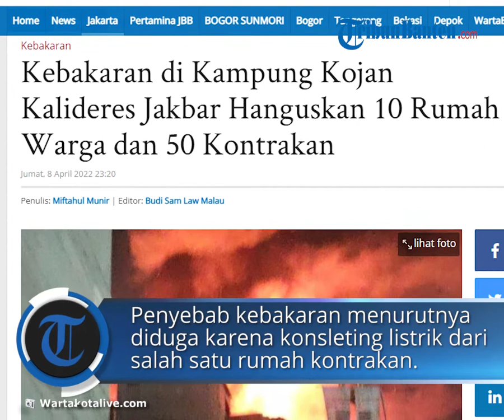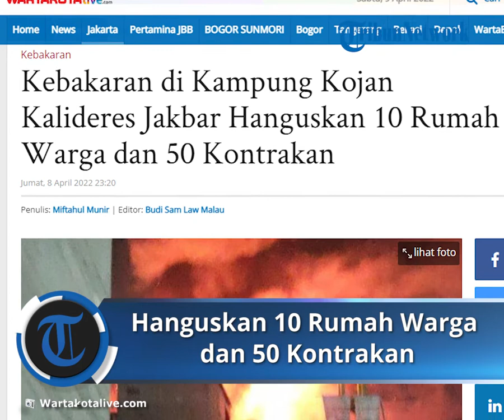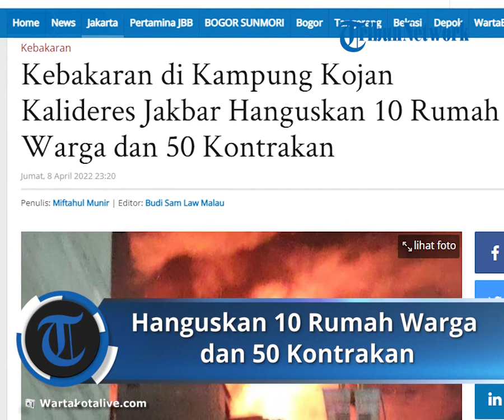Kebakaran Besar di Kampung Kojan Hanguskan 10 Rumah Warga dan 50 Kontrakan di Kalideres Jakbar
WARTAKOTALIVE.COM, JAKARTA -- Kebakaran di Jalan Warung Gantung, Kampung Kojan RT002/006, Kelurahan Kalideres, Kecamatan Kalideres, Jakarta Barat, Jumat (8/4/2022). menghanguskan sedikitnya 60 bangunan.

Yang terdiri dari 10 rumah warga dan 50 rumah kontrakan.

Kasi Ops Sudin Penanggulangan Kenakaran dan Penyelamatan Jakarta Barat, Sjukri Bahanan mengatakan, untuk menjinakan api pihaknya menerjunkan 17 unit mobil pemadam.

Kemudian personel yang dikerahkan mencapai 85 orang, ditambah warga sekitar yang juga turut membantu.

Kemudian kata Sjukri, pihaknya melakukan pendinginan untuk mencegah api muncul kembali hingga pukul 20.45 WIB.

Penyebab kebakaran menurutnya diduga karena konsleting listrik dari salah satu rumah kontrakan yang dihuni oleh keluarga I.

Sebelumnya diberitakan kebakaran melanda pemukiman padat di Jalan Warung Gantung, Kampung Kojan Rt01/06, Kelurahan Kalideres. Kecamatan Kalideres, Jakarta Barat, pada Jumat (8/4/2022) malam.

Api berasal dari salah satu rumah warga dan kemudian membesar hingga membuat panik warga di lingkungan sekitar.

Kasie Ops Sudin Penanggulangan Kebakaran dan Penyelamatan (PKP) Jakarta Barat, Sjukri Bahanan mengatakan, pihaknya menerima informasi awal pukul 18.50 WIB.

Artikel ini telah tayang di WartaKotalive.com dengan judul Kebakaran di Kampung Kojan Kalideres Jakbar Hanguskan 10 Rumah Warga dan 50 Kontrakan,
Penulis: Miftahul Munir | Editor: Budi Sam Law Malau